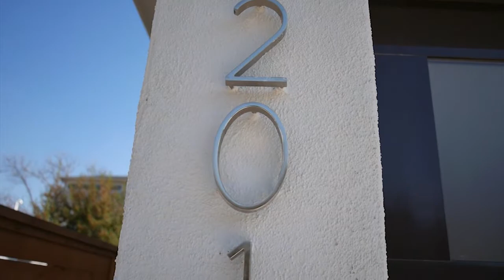On Point Urban Contemporary For Sale, 2013 McDuffie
We just finished building a STUNNING new contemporary home, located at 2013 McDuffie. The three-story four bedroom, three and a half bath home stands in the heart of Hyde Park. The second floor's open living plan is spacious, featuring high ceilings, beautiful hardwood details and stainless steel appliances in the kitchen area. Pendant lighting brings attention to the oversized kitchen island, perfect for entertaining. Gorgeous quartz countertops and custom built cabinets add sleek, purposeful design to the already stunning kitchen. Designer finishes throughout the home lead to a light-filled living area that looks out to a covered terrace. Enjoy those cool summer nights looking out at the city view by the warmth of an outdoor fireplace. The balcony area is also pre-wired for sound and television for when you want to take the party outside. Walk into the grand master suite where you'll see hardwood floors, a luxurious master bath and a large walk-in closet, fit for a collection of any size. The home also includes beautiful tile selections, polished cement floors in the secondary rooms and a backyard escape for when you want to take a break from bustling city life.